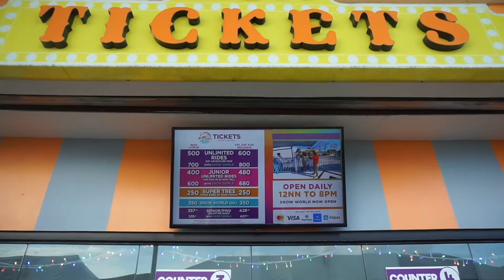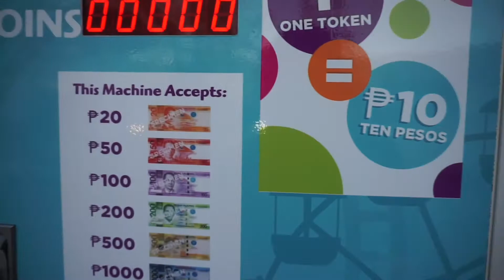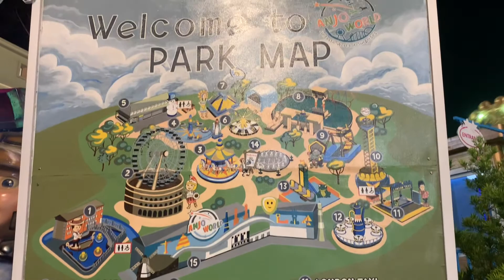ANJO WORLD THEME PARK 2021 I MINGLANILLA, CEBU PHILIPPINES I TheMoralesFamilyVlogs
Hi Guys! Welcome to our little family. Hope you will enjoy this video.

This was last January 2021, we wanted to treat the kids for New Year and what a great place to spend the afternoon because we have this promo ticket for Anjo World Theme Park that is expiring HAHA which we bought last 2018 lol Yes. We went on a weekdays to avoid people, coz we despise people LOL This park has 2 parts - the Theme park and Snow World, we did not avail of the Snow World because Sky is too little in short she is not allowed lol

TICKET - 400pesos each for the 4 of us (yes, we had to pay for the kids 5&1 year old).
They offer much lower rate now because ours was during their opening and a discounted rate for Seniors/PWD.

RIDES - they will provide a checklist of allowable rides for your kids based on their height. So, bring small kids in that way you don't get tired LOL

LOCATION - Belmont One, Cebu South Road, Upper Calajo-an, Minglanilla I Use Google Maps lol

SCHEDULE - 12NN to 8PM daily (check official website for updates)

  @The Morales Family Vlogs